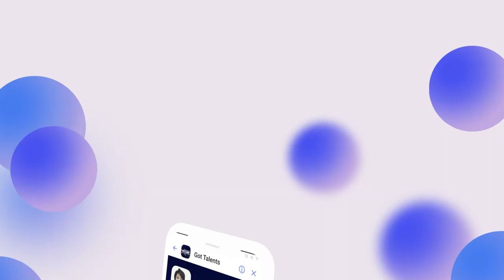Танец в образе упавшей звезды от Фарида Казакова из Азербайджана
Своеобразный танец в исполнении участника CAGT